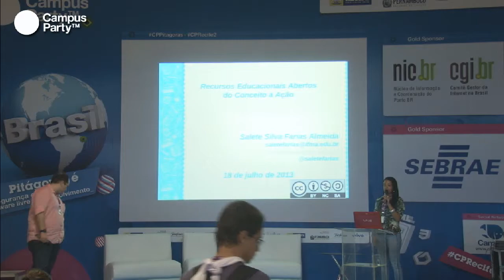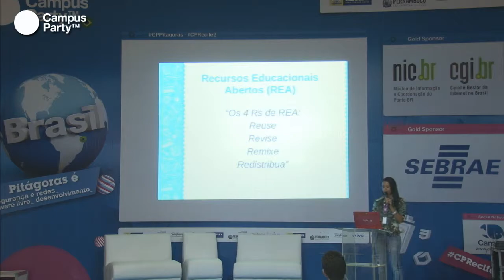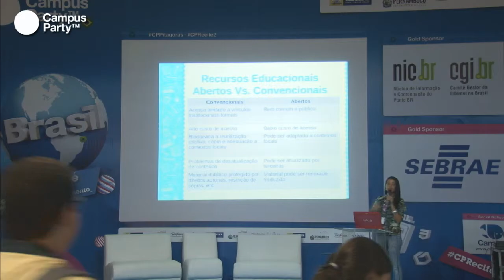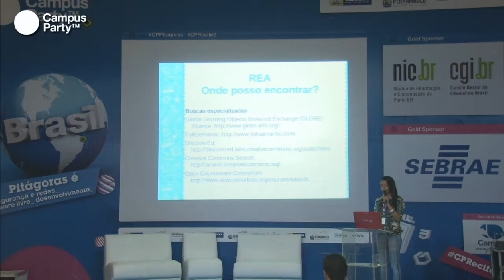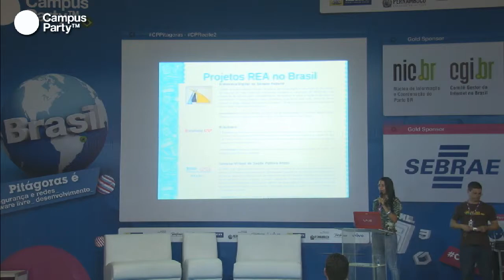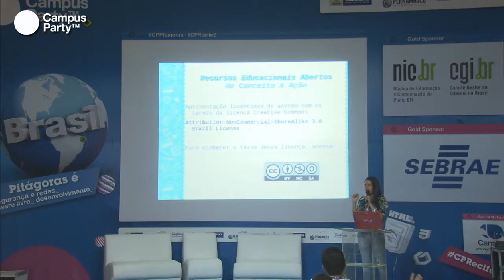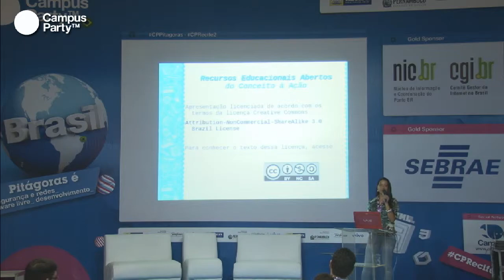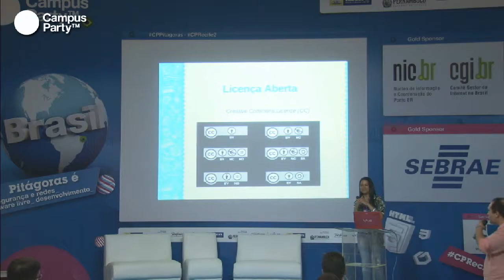CPRE2 - Recursos Educacionais Abertos. Do conceito à ação